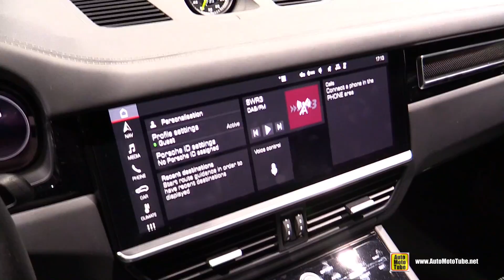2020 Porsche Cayenne Turbo S e-Hybrid Coupe - Walkaround - 2019 Frankfurt Motor Show